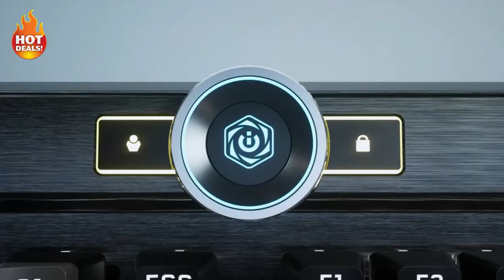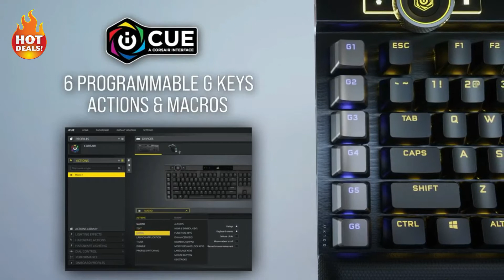Top 5 Best Gaming Keyboards of 2021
5: STEELSERIES APEX PRO gaming keyboard
BUYING LINK US

4: CORSAIR K100 RGB OPTICAL gaming keyboard
BUYING LINK US

3: Razer Cynosa Chroma Pro
BUYING LINK US

2: ROCCAT Vulcan 121 Aimo RGB Mechanical Gaming Keyboard
BUYING LINK US

1: HyperX Alloy FPS - Mechanical Gaming Keyboard
BUYING LINK US